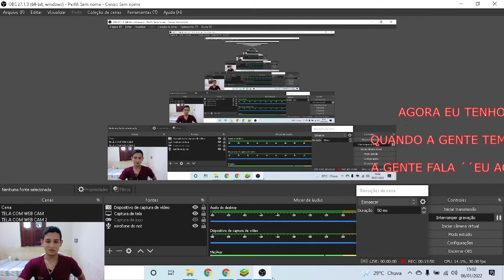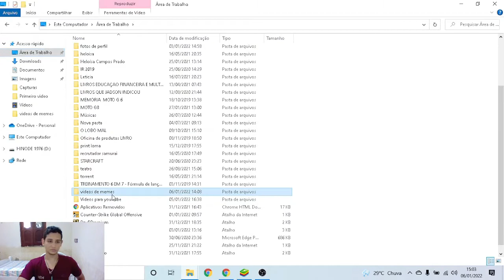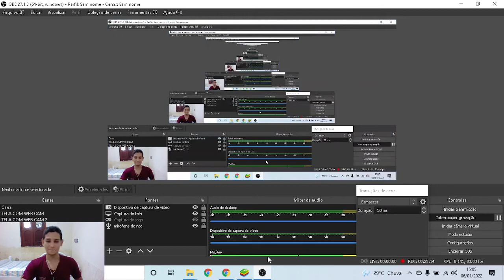Amostra de como é a cabeça de alguém com TDA seguido de uma gameplay de Day R Ep 4 de nossa gameplay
Não há o que se faça kkkkk eu arrumo uma coisa e bagunço outra. mas é assim mesmo, to vendo evolução então estou no caminho kkkkkkk